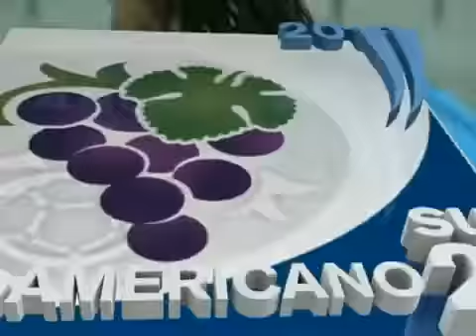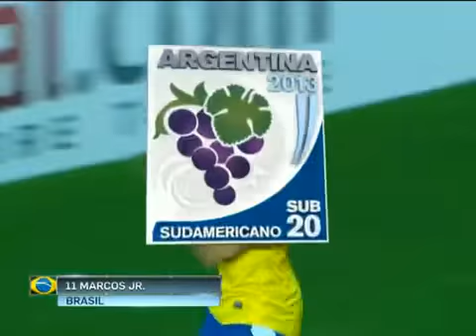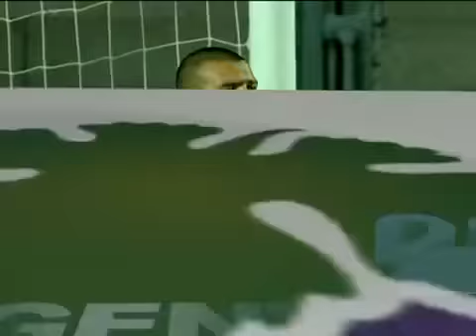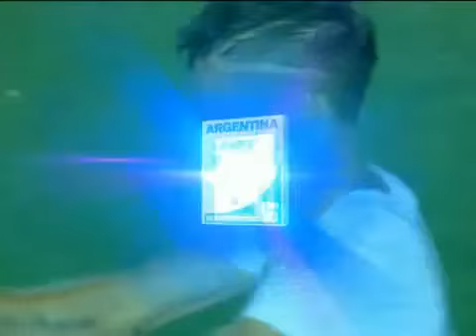Os Gols de Brasil 2 x 3 Uruguai Campeonato Sul Americano Sub 20 2013